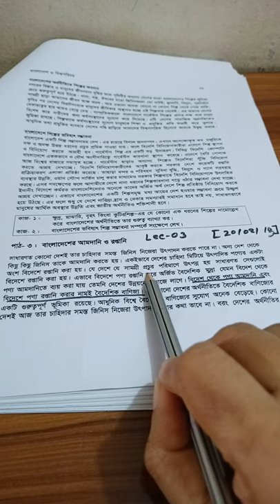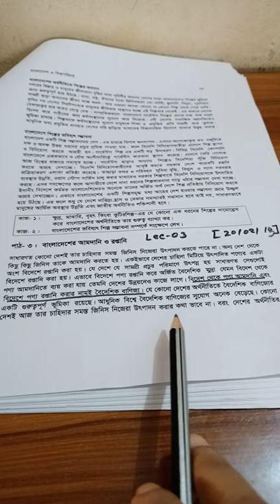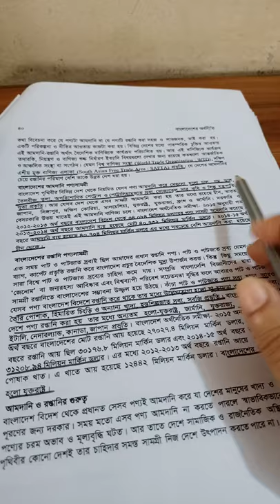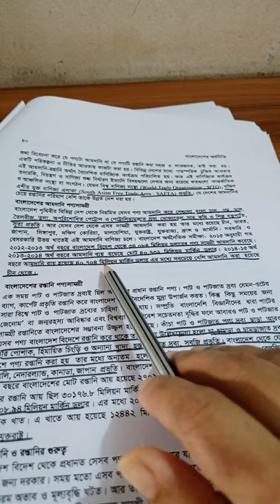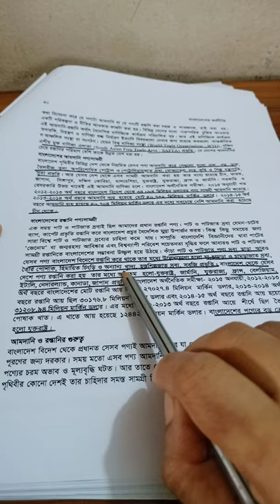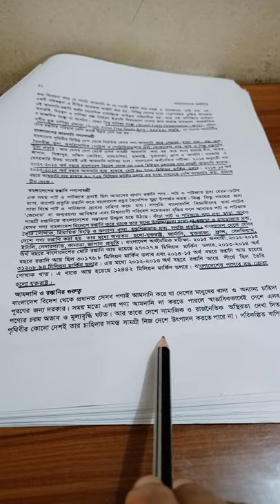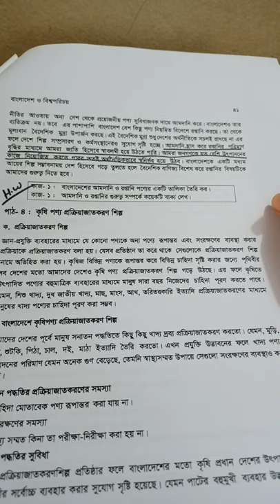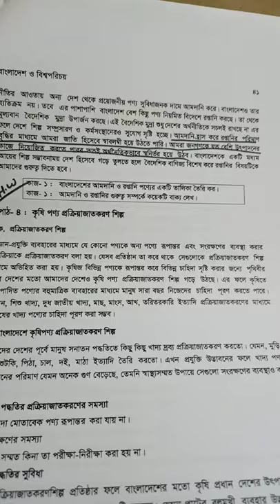class :07; Bangladesh & Global Studies ; lec:03 ; Ch:04; Israt jahan Evon, lecturer dept. Of Finance